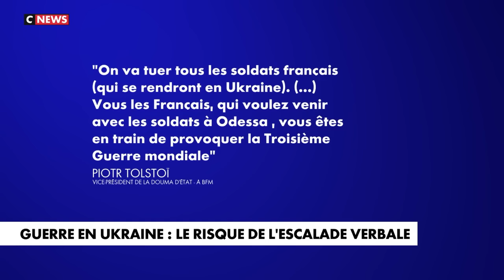Face à Philippe de Villiers / 22 mars 2024 (CNews)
📺Emission du 22 mars 2024, CNews.